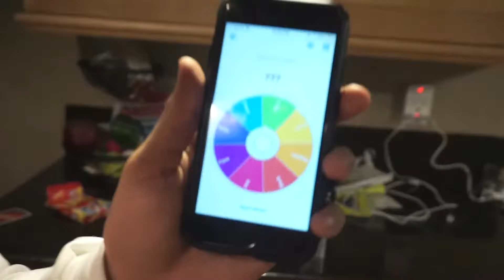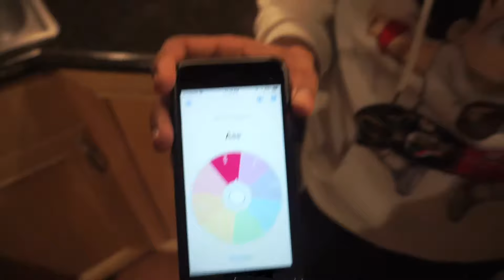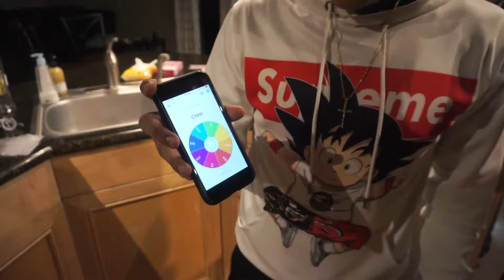Waxing Game!!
We hope you enjoyed today's video! More content coming soon! We appreciate all the love you've been giving us! Love y'all!!